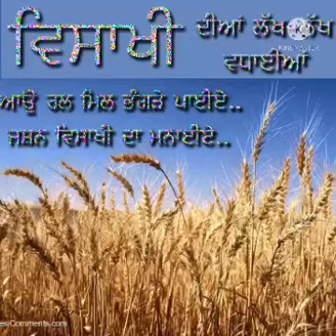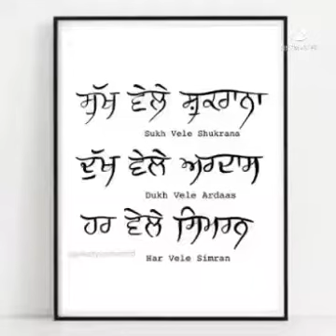Sanawar Smart School family Vaisakhi celebration